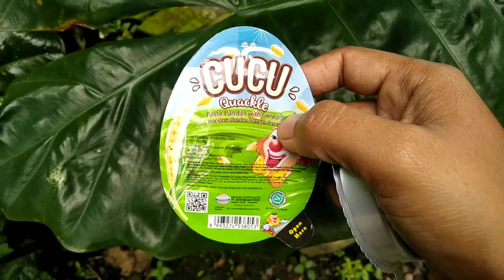Berburu harta karun permen. Permen lolipop tayo, yupi, hello panda, slai olai, go potato,marshmallow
Berburu harta karun jajan. Permen lolipop tayo, yupi, hello panda, slai olai, go potato, marshmallow hello kitty, yupi dino land, yupi sea world